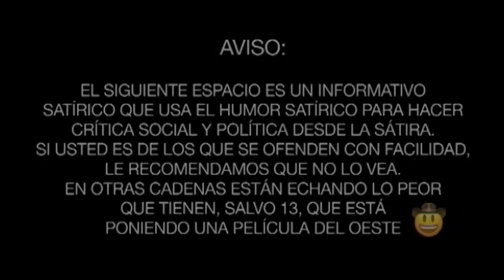Ada Colau rompe el corazón a los borbones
Coincidiendo con San Valentín, Ada Colau ha decidido cambiar de nombre a las calles con relación a los borbones.